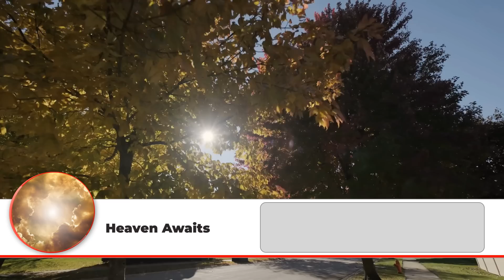Jesus Kept Her From Dying | Near Death Experience | NDE